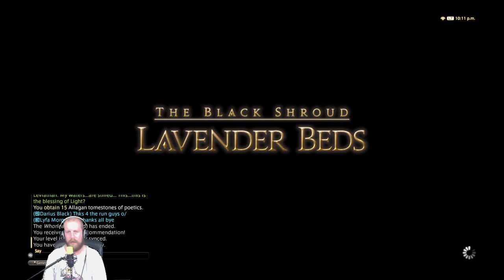Final Fantasy XIV Dungeon Crawls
i ran some dungeons and did some fates looking for Atma -- Watch live